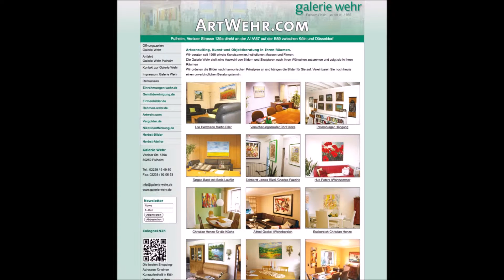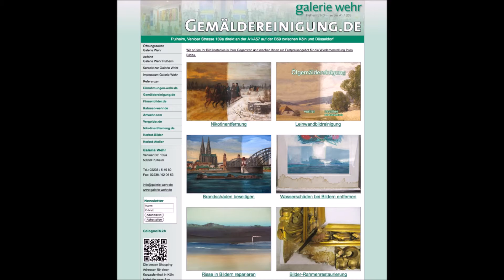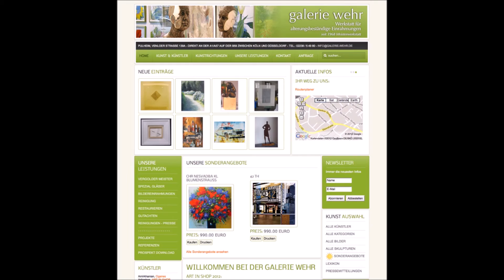Lutz Münzfeld Restaurierung Gemälde Köln -Restaurierung Galerie Wehr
Dieses Bild von Lutz Münzfeld hatte ein Loch , welches wir unsichtbar geschlossen haben. Da Münzfeld nie einen Firniß verwendet hat sind die Farben seiner Bilder oft stark eingetrocknet und der Schmutz aus der Luft lagert sich direkt auf der Farbe ab.Sätestens nach  30 Jahren sollten Bilder gereinigt werden.